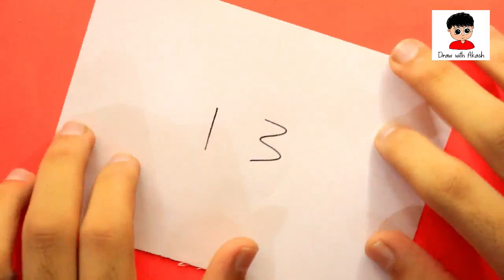Drawing and Coloring Cute Cat By Using Numbers 13 | Easy Art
Hello guys watch ! Drawing and Coloring Cute Cat By Using Numbers 13For Kids | Easy Art.